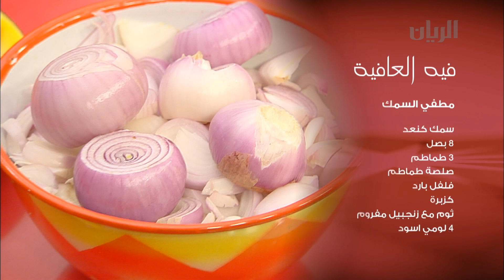برنامج فيه العافية - الطبق الرئيسي/ مطفي سمك 13-07 - 2013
يمكنكم متابعتنا اكثر على الروابط التالية :
برنامج طبخ، يعرّف المشاهدين على الأطباق التقليدية الشعبية القطرية ويقدم نصائح مفيدة عن هذه المأكولات ومكوّناتها إضافة الى نصائح غذائية مبسطة.
في هذه الحلقة 4
الطبق الرئيسي / مطفي سمك
الحلويات/طبق جانبي/ فالودة
 التقرير/ شراء العوم